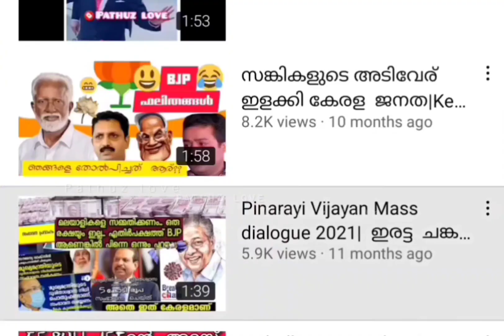വെറൈറ്റി അല്ലേ!. Troll Video | Pala Saji Troll | Pathuz Love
pala saji dialogue
troll malayalam
pala saji latest
kgf dialogue malayalam
pushpa song troll malayalam
kgf comedy malayalam
pala saji english song troll

chila chila chilakkunna kuruvikalum